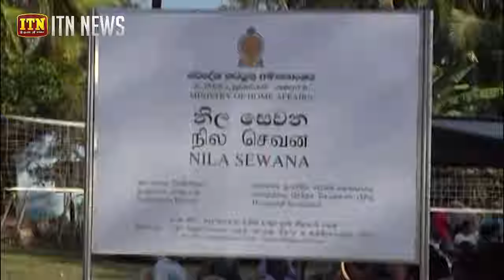රාජ්‍ය සේවය ගමට ගෙන යාමේ අරමුණින් නිල සෙවන කාර්යාල 2000 ක් ආරම්භ කෙරේ